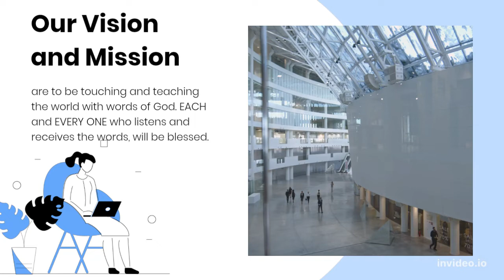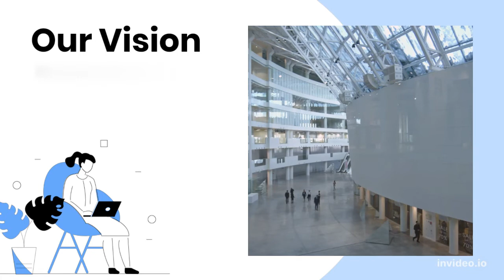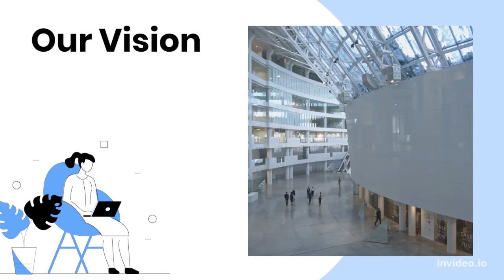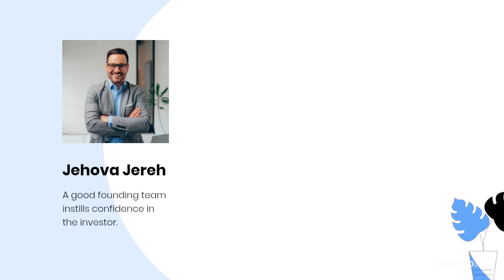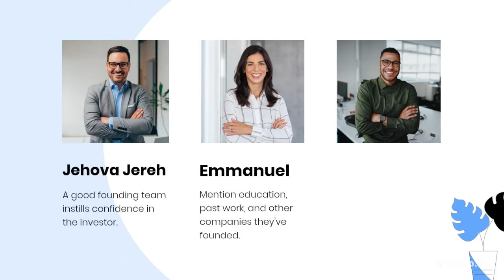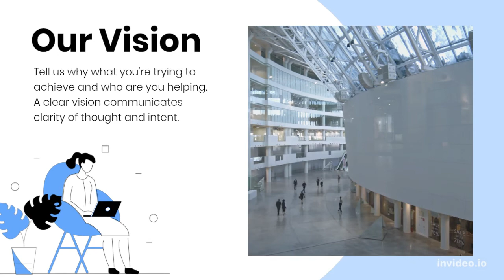VIN APRANN PAWOL LA | JEZI PALE SOU 5 PAWOL SA YO | PART XIII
N'ap aprann pawol sa yo ansanb.

Pataje ak yon lot moun. E w'ap vizite-m anba la E